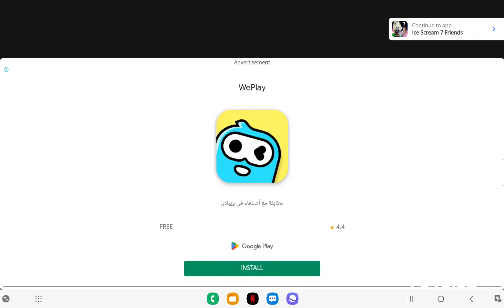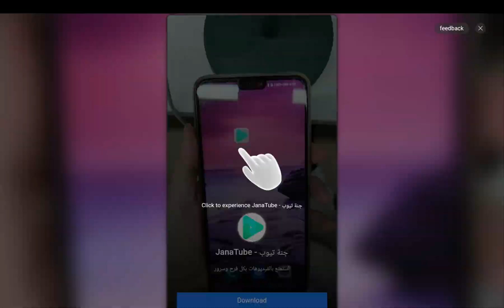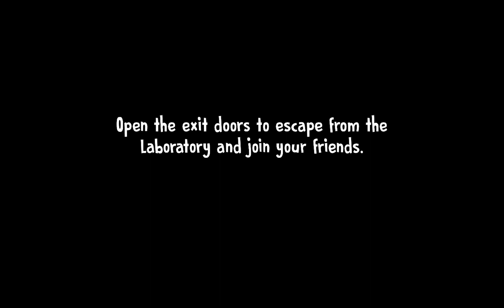Ice Scream 7 ghost mode Full Gameplay Keplerians As Mohammed Fuzail Nazar